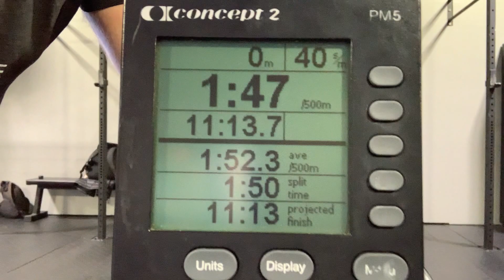3k Row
11:13